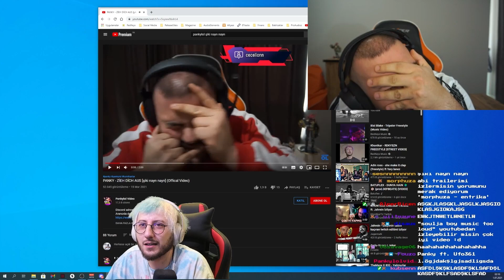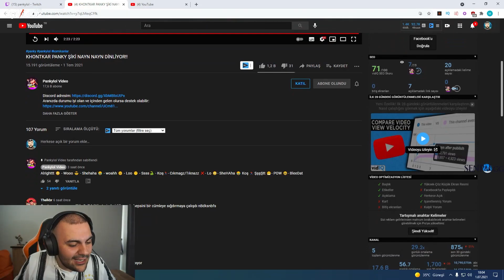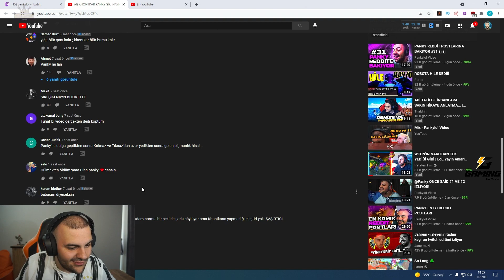PANKY KHONTKAR ŞİKİ NAYN NAYN İZLİYORU İZLİYOR